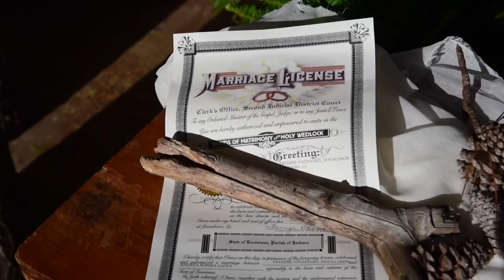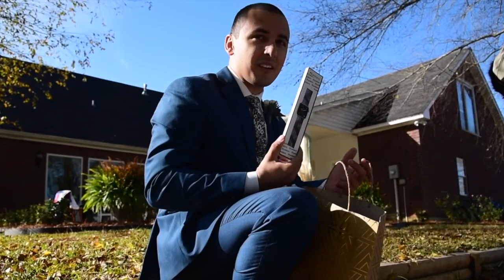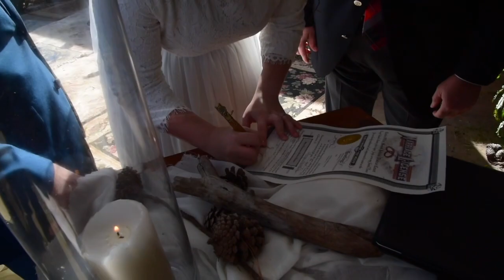We Got Married!! 12.12.20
I finally got married to the love of my life!

Due to Covid-19 our wedding is a little different. But I couldn’t be more happier with the way it turned out. Thank you to all who helped out with the wedding!

Stay Safe
Be Free